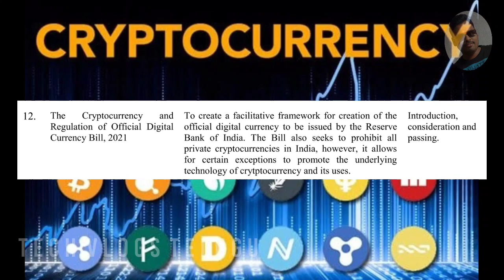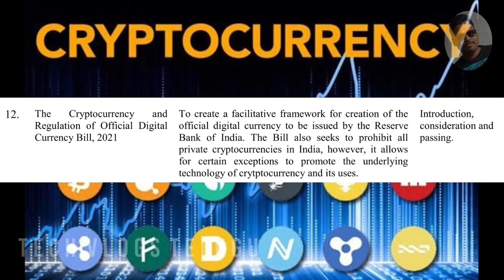Bitcoin ban in india latest news|Cryptocurrency ban in india 2021 Pi network telugu#techvlogstelugu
Bitcoin ban in india latest news|Cryptocurrency ban in india 2021

My Pi network invitation code : techvlogst

Note: Whatever images i have used here belongs to the respected owners .credit goes to them for images only.This video is for information only not to force anybody to download and join the app.its the responsible of the person who is willing to earn by downloading the app.